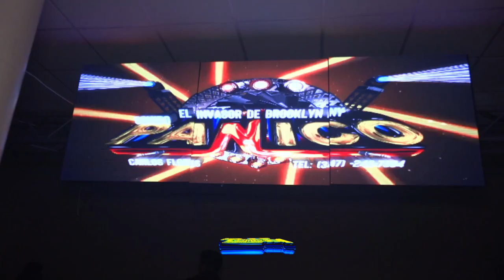🥵LA CUMBIA DE SAN JUAN OCOTEPEC😱ESTRENO 2023 ASI LO PRESENTO EL INVASOR DE BROOKLYN SONIDO PANICO🔥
MUCHAS GRASIAS